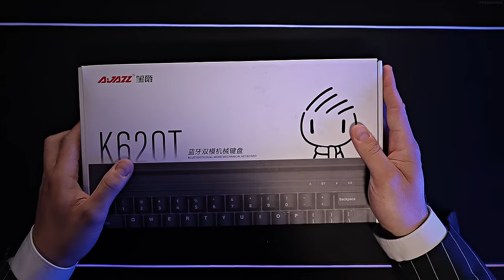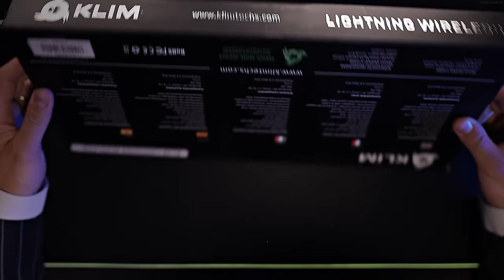"Friendly" Professional Keyboard Specialist 🎮 [ASMR]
""Just like shooting Womp rats in Beggar's Canyon."
NEW Spotify ASMR Tracks are Uploaded Weekly 🎵

FRED 🙌🏻